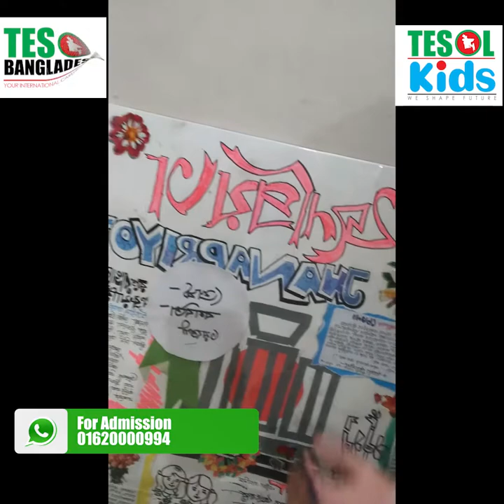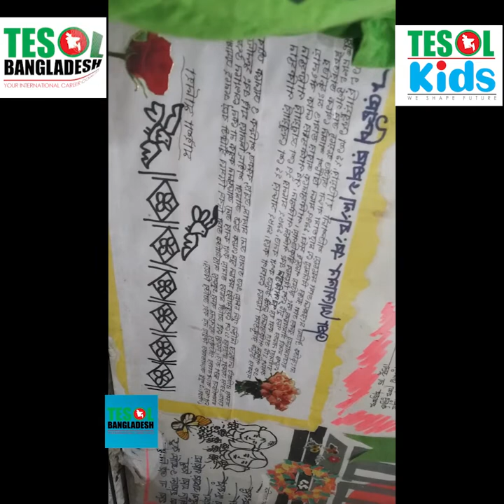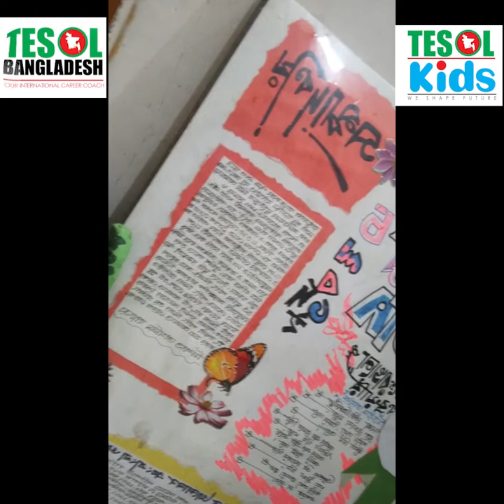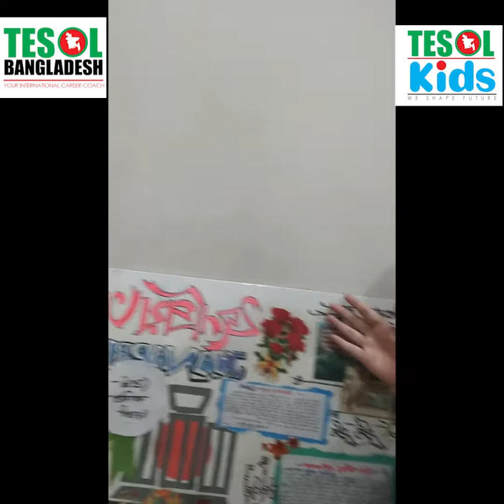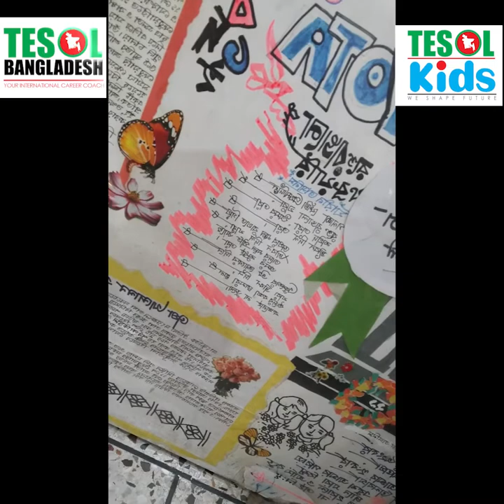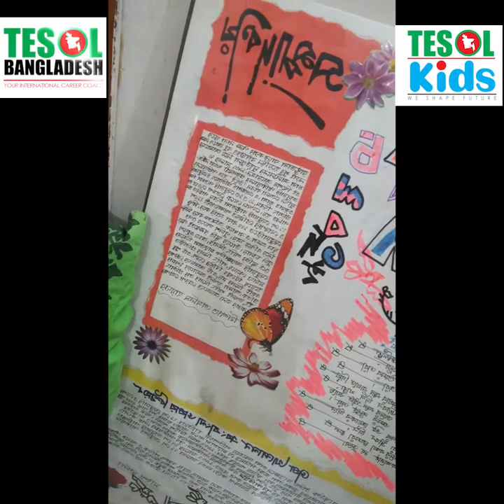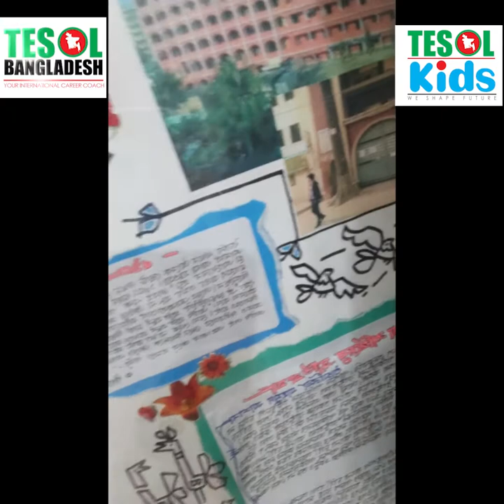100 Incredible English Presentation-070 | By Zarin | Produced by TESOL BANGLADESH.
100 Incredible English Presentation-070 | By Zarin | Produced by TESOL BANGLADESH.

Description:
Witness the power of effective English communication in this captivating presentation by Zarin. As part of the 100 Incredible English Presentation series, this video showcases Zarin's exceptional public speaking skills and language proficiency. Produced by TESOL BANGLADESH, this video offers valuable insights for learners of all levels.